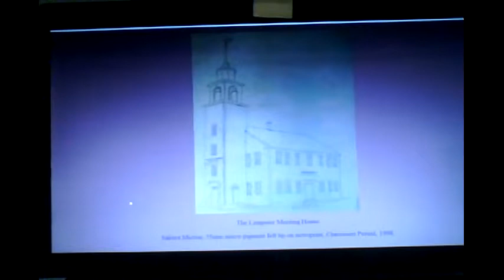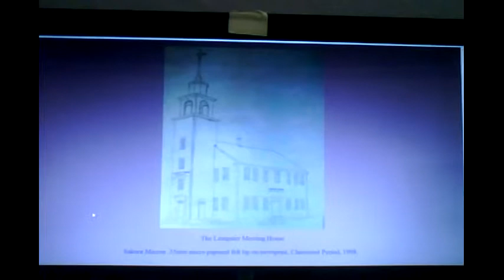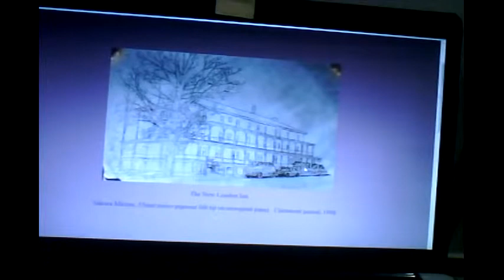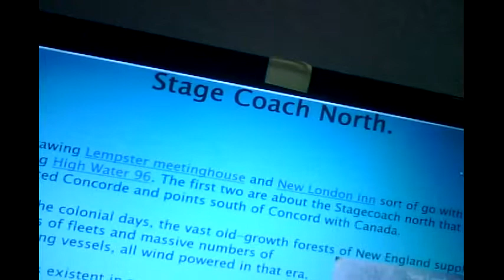Science, part 04, by paulhallart. ... Water shortage, green energy environmental damage ... 3-D.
The biggest culprit of the greenhouse dilemma is your own destruction of forests to line your greedy self-righteous pockets. Forget your green parties, there's no way to politicize this.  Just let the politicians play in their sand boxes with their laws and taxes, let the people get along despite them, and leave the serious stuff to the scientists.

 Education is not enough for good science: for good science, you've got to have genius.  Education elitists have got to step aside and let the geniuses (genii) generated from the masses step forward to save the day.

intuition born by art-useful in science (the DaVinci factor), part 04.  Insight and discovery by paulhallart.